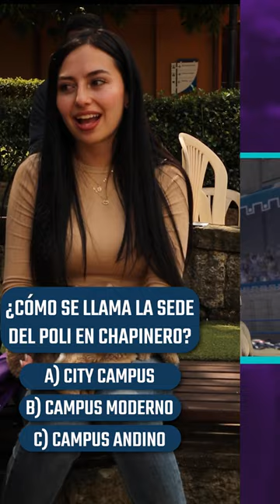Bienvenidas 2023-1: un nuevo semestre ha comenzado